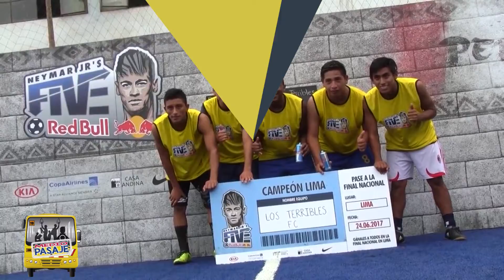MEDIO TIEMPO - PRG. 94